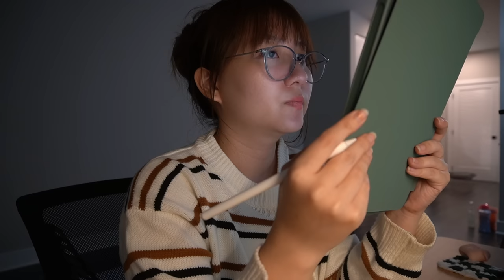[09.20.2022] study with me | real-time | no music